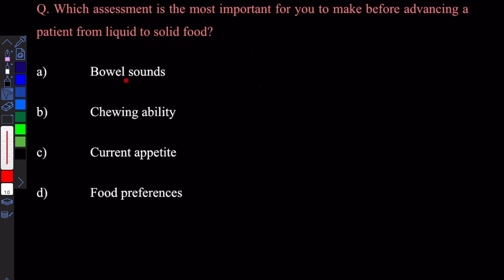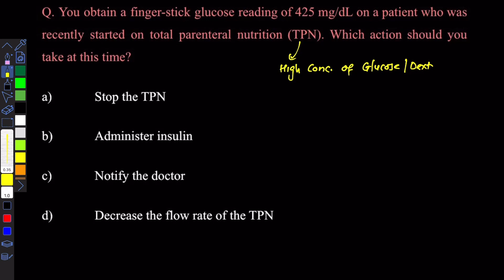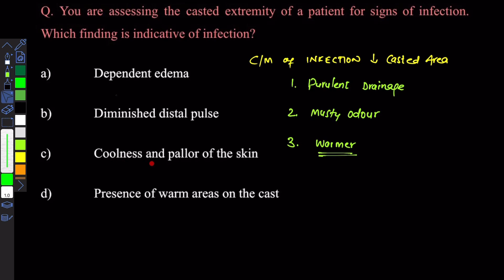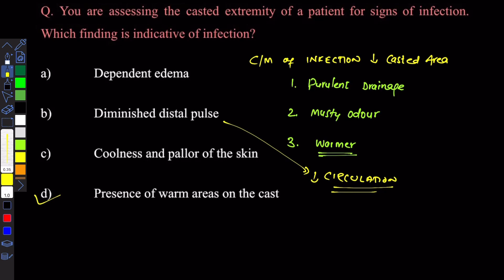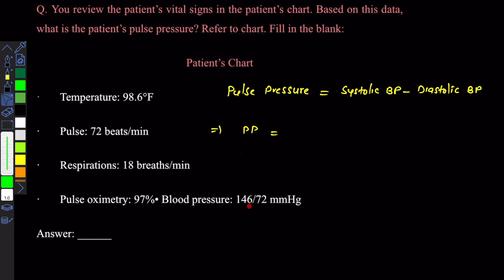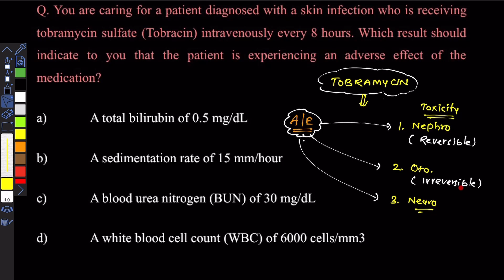AIIMS NORCET 2021//Very Important Questions//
This Video is about some important Questions for the preparation of AIIMS NORCET 2021.